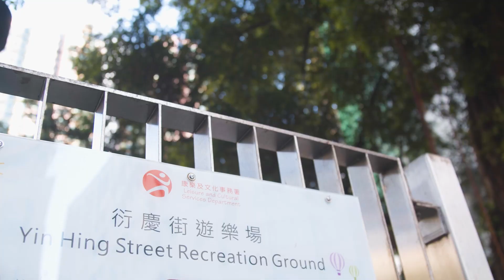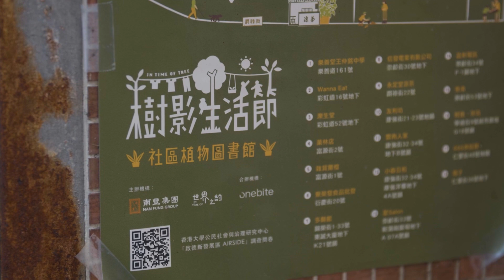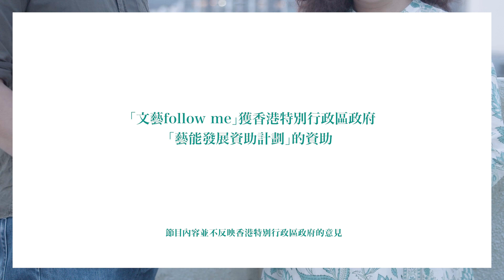【文藝Follow me】種一棵樹落地生根——訪《樹心邊．新蒲崗》唐睿、鄧小樺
每一個社區總有一棵樹令你印象深刻，你未必說得出樹的名字，但樹已在你心裏長出了根。香港文學館主編的《樹心邊．新蒲崗》以植物書寫新蒲崗，書寫人對一個社區的印象與記憶，帶讀者想像：「如果以植物的角度來思考一個社區，那會是怎樣的？」

➤「文藝follow me」獲香港特別行政區政府「藝能發展資助計劃」的資助